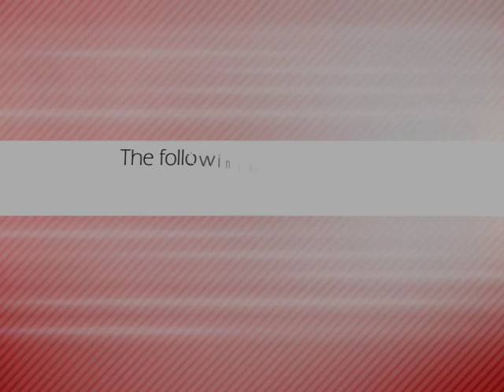Dirty Dog Live Music - Dead Man's Grinn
Meadville, Pa - Lisa Bower from dirtydoglive.com interviews metal/rock band Dead Man's Grinn & they play some of their original music.